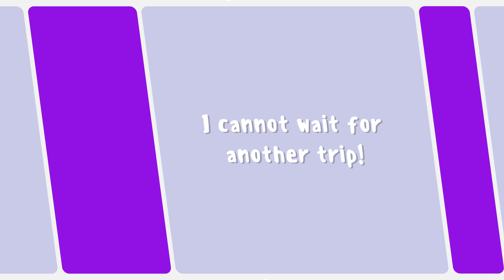Our Rainbow Mayanite Quartz Mine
This Rainbow Mayanite Quartz is mined from the only known source in Washington State.